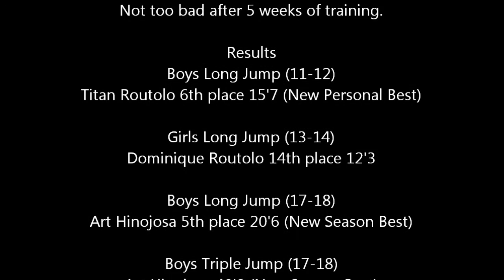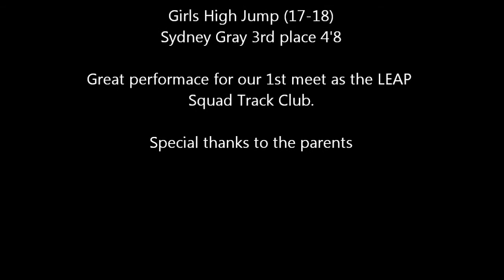2013 CA State Games - LEAP Squad Track Club Highlights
Great job to these kids, most of them had never ran track before and they did a great job. I am looking forward to getting them into real track shape.